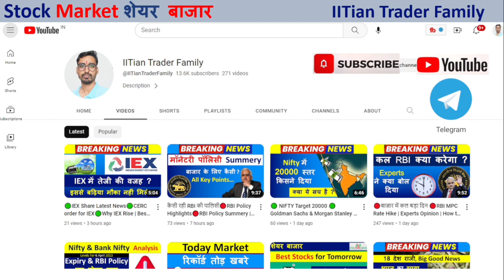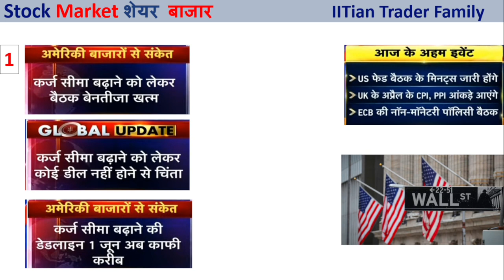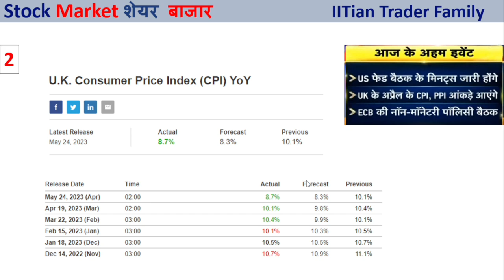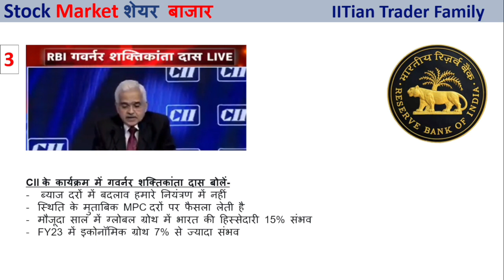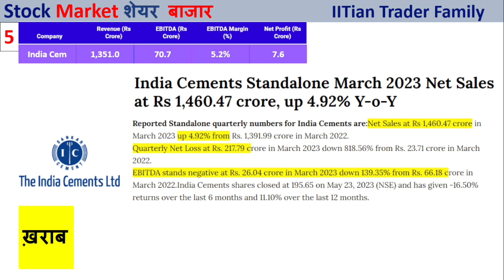🔴 Stock Market News 🔴 Fed Minutes live | RBI News | US Debt Ceiling news | UK US Inflation News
RBI DATA Live | Telecom Data | US Debt Ceiling news | US Inflation News US Interest Rate new | India Cement Q4 Result 2023 ,
Hindalco q4 results 2023,
UK CPI Data News
 Q4 News 2023

Stock Market Latest News | Adani Group latest News

Option trading,
Intraday Trading,
Swing Trading,
Positiona Trading,

nifty prediction,
nifty live,
nifty analysis,
nifty live trading,
nifty tomorrow,

share market,
share market news,
stock market,
stock market today,
market news,

why metal stocks are falling ,

us debt ceiling 2023,
us debt crisis,
fed policy meet,
fed minutes today news,
fed minutes live today,
fed minutes live,
rbi governor live today news,
rbi governor live,
rbi inflation data today live ,
rbi inflation data today ,
India Cement Q4 Result 2023 ,
india cement share news today,